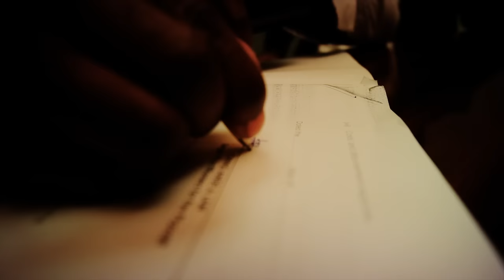Piksy-Uncle Short One(Official HD Video)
Nde'feyo Entertainment presents Piksy-Uncle Short One(Official HD Video)